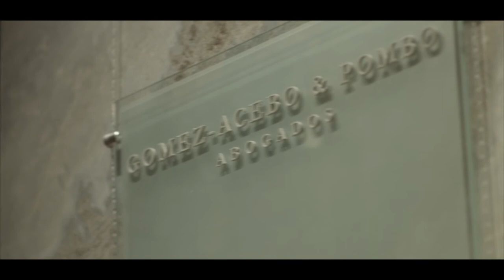Compañeros de viaje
En Gómez-Acebo & Pombo nos gusta entender el negocio de nuestros clientes. No importa la distancia ni la diferencia horaria. Siempre estamos cerca.

La proximidad con el cliente nos distingue. Tratamos los asuntos como proyectos y les añadimos valor en cuanto a eficacia, tiempo de respuesta y coste económico.